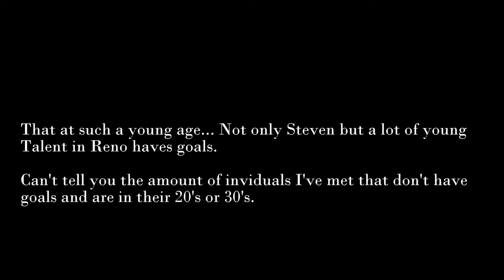"$teven Jame$ - HOTEL 102" Local Lyric Lunes 🔥💣💦💯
Check out the Talent Reno, NV has to offer.